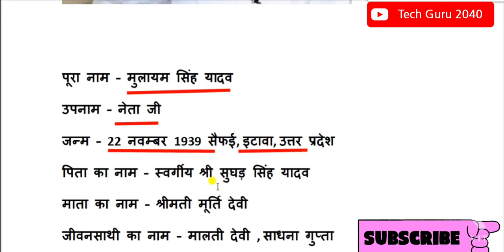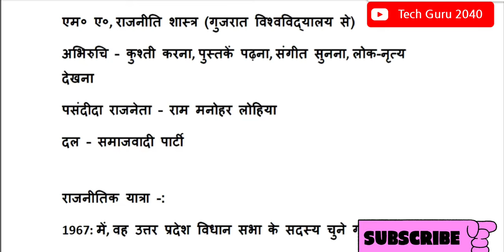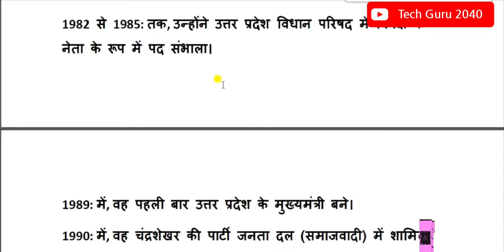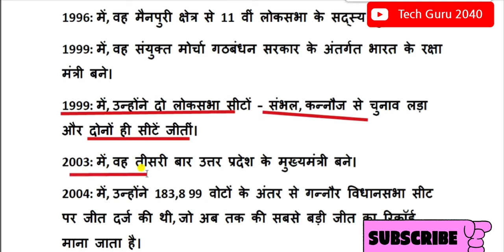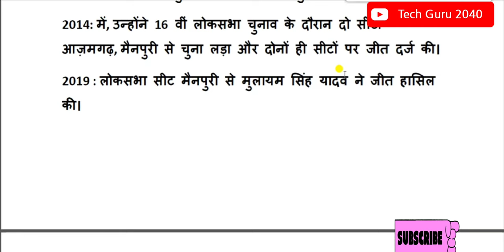Biography of Mulayam Singh Yadav